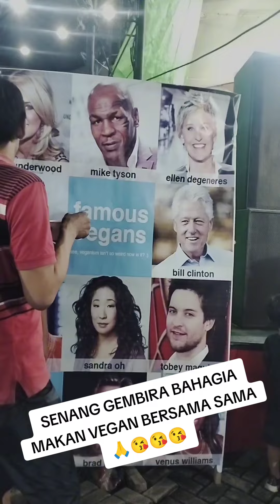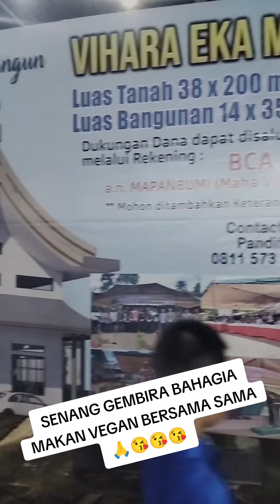BAHAGIA BERSUKA CITA GEMBIRA BERSAMA SAMA DI MALAM HARI DI MAHA VIHARA MAITREYA BAZAR VEGAN 🙏😘